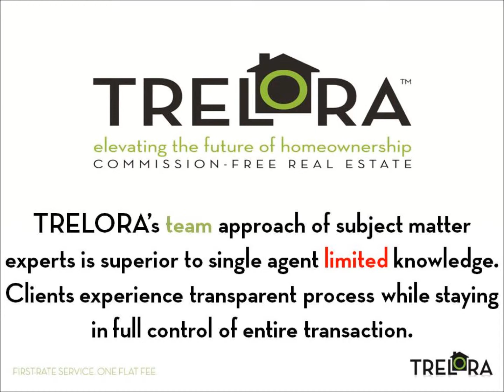Trelora Listing # 5388870 : 5897 E Long Place, Centennial, CO 80112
Fabulous single-family, 2-story w/ finished basement sits on a large corner lot on cul-de-sac! New roof and siding with warranties. Your future home offers 5 bedrooms & 4 bathrooms. Upgrades include granite-slab countertops & decorative glass-tile backsplash throughout. Gorgeous hardwood flooring throughout the main/mid levels, maintenance-free decks are just a few of the reasons you'll love this home! Main level features study/den, & living room; mid-level offers family room with gas fireplace and walk-out deck and wired for surround sound throughout. 4 bedrooms upstairs, including master, which features a new private 5-piece bathroom, 14x11 walk-in closet & balcony. Finished basement is wired for surround sound. Backyard is very spacious & features new fence. 20x15 workshop off the garage with electricity is perfect for any project or additional storage. Great neighborhood!